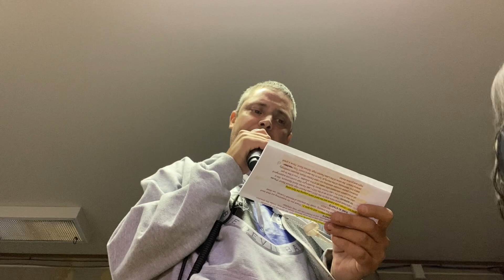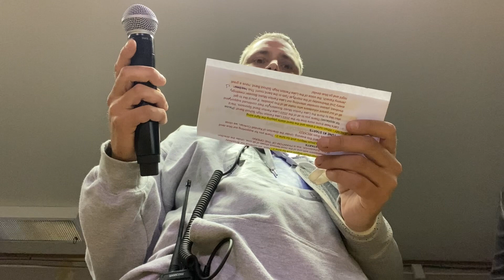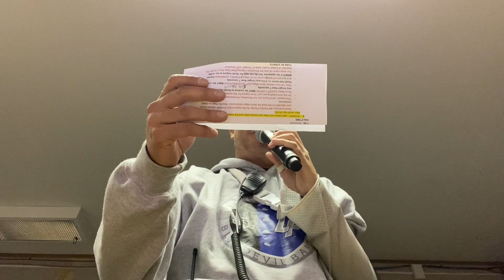Announcing the Lake Fenton high school band for the first time! 9/8/2023